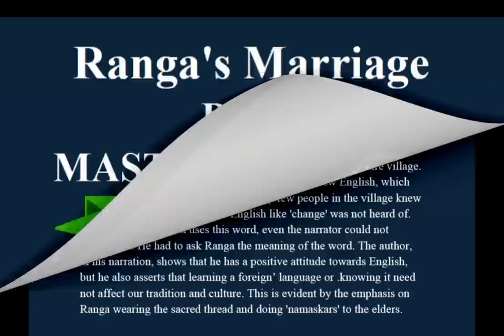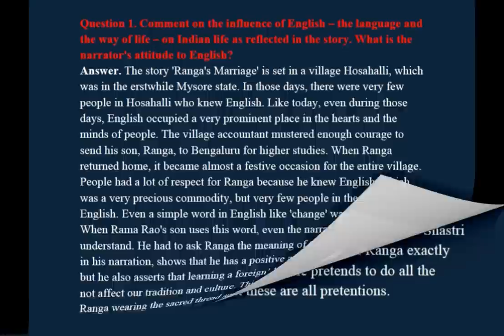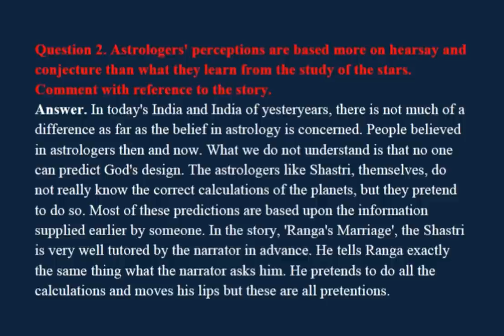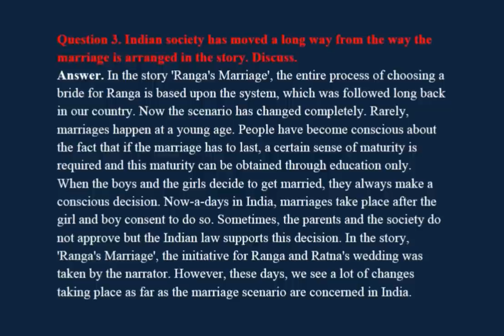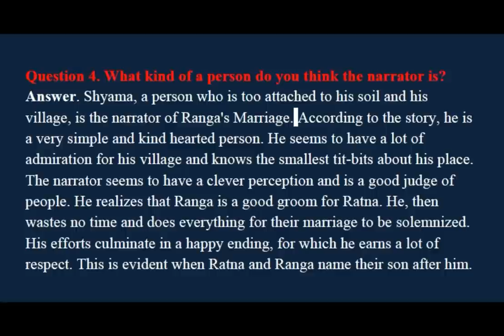Ranga’s Marriage by Masti Venkatesh Iyengar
Ranga’s Marriage class 11
 Ranga’s Marriage
in this video we have cover all question and answers of textbook chapter Ranga’s Marriage.we hope that you will like it.
It is how the narrator, Shyama, found a girl for Ranga and a boy for Ratna. Ranga was a young man from the narrator’s village Hosahalli, Karnataka. When Ranga returned from Bangalore after his studies, the narrator thought it was time the young man got married. But Ranga refused to marry because he believed that child marriage is an evil. He therefore wanted to remain bachelor till he found a mature woman to marry.
 But the narrator wanted to prove that romance could win over Ranga’s theories. The narrator brought a cute, young girl to Ranga’s notice and saw that Ranga loved her and fell in love instantly.
 Because Ranga had said that he could not marry a small girl, he could not openly admit that he loved Ratna. However, Ranga was sad and distressed. To make him openly admit his love for Ratna, the narrator brought Ranga to an astrologer. As planned earlier, the astrologer made fake calculations and said Ranga was sad because he was in love with a girl called Ratna. Unaware of what the narrator and the astrologer had conspired against him, Ranga confessed his love.